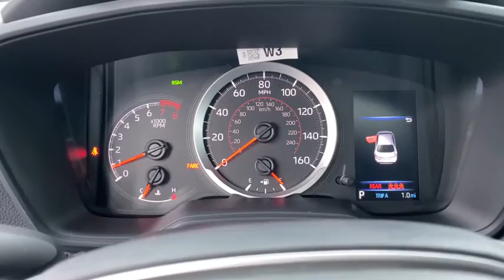2021 Toyota Corolla Green Bay, Appleton, Oshkosh, De Pere, Kaukauna WI 47893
Blueprint New 2021 Toyota Corolla available in Green Bay, Wisconsin at Le Mieux Toyota and Son. Servicing the Appleton, Oshkosh, De Pere, Kaukauna, WI area.

ALL-WEATHER FLOOR LINER PACK (TMS) -inc: cargo tray All-Weather Floor Liners,SE PREMIUM PACKAGE -inc: Power Tilt/Slide Moonroof sliding sunshade Blind Spot Monitor (BSM) w/RCTA color keyed heated power outside mirrors w/turn signal indicators Front Doors Smart Key System trunk w/push button start remote keyless entry system w/lock two-stage unlock panic and trunk-release functions,ALL-WEATHER FLOOR LINER PACKAGE (TMS) -inc: cargo tray All-Weather Floor Liners,Lip Spoiler,Trunk Rear Cargo Access,Compact Spare Tire Mounted Inside Under Cargo,Metal-Look Bodyside Insert,Light Tinted Glass,Tires: P225/40R18 All-Season,Wheels: 18 Machined Alloy -inc: dark gray painted accents,Fixed Rear Window w/Defroster,Fully Automatic Projector Beam Led Low/High Beam Daytime Running Auto High-Beam Headlamps w/Delay-Off,Black Side Windows Trim,Gray Grille,Variable Intermittent Wipers,LED Brakelights,Body-Colored Door Handles,Fully Galvanized Steel Panels,Steel Spare Wheel,Body-Colored Power Heated Side Mirrors w/Manual Folding and Turn Signal Indicator,Clearcoat Paint,Body-Colored Rear Bumper w/Black Rub Strip/Fascia Accent and Body-Colored Bumper Insert,Body-Colored Front Bumper w/Body-Colored Rub Strip/Fascia Accent,Outside Temp Gauge,Front Center Armrest and Rear Center Armrest,Manual Tilt/Telescoping Steering Column,Locking Glove Box,Seats w/Cloth Back Material,60-40 Folding Bench Front Facing Fold Forward Seatback Rear Seat,Automatic Air Conditioning,Driver And Passenger Door Bins,Engine Immobilizer,Premium Fabric Seat Trim -inc: sport fabric inserts,Remote Keyless Entry w/Integrated Key Transmitter Illuminated Entry Illuminated Ignition Switch and Panic Button,Perimeter Alarm,Air Filtration,Full Carpet Floor Covering,Integrated Roof Antenna,Front Sport Seats -inc: 6-way adjustable drivers seat 4-way adjustable passengers seat and seatback pocket,Day-Night Rearview Mirror,Driver Seat,Carpet Floor Trim and Carpet Trunk Lid/Rear Cargo Door Trim,Gauges -inc: Speedometer Odometer Engine Coolant Temp Tachometer Trip Odometer and Trip Computer,Cruise Control w/Steering Wheel Controls,Interior Trim -inc: Piano Black Instrument Panel Insert Metal-Look Console Insert and Metal-Look Interior Accents,Power Rear Windows,HVAC -inc: Underseat Ducts,Safety Connect with 3-year trial Tracker System,1 12V DC Power Outlet,Driver And Passenger Visor Vanity Mirrors w/Driver And Passenger Illumination Driver And Passenger Auxiliary Mirror,Systems Monitor,Leather Steering Wheel,Driver Foot Rest,Leather Gear Shifter Material,Full Cloth Headliner,Radio: Audio -inc: 8 touchscreen 6 speakers Android Auto Apple Carplay Amazon Alexa compatible USB media port 1 USB charge port hands-free phone capability music streaming via Bluetooth wireless technology SiriusXM w/3-month All Access trial for details Connected Services - Safety Connect w/1-year trial and Wi-Fi Connect w/up to 2 GB within 3-month trial for details,Graphic Equalizer,Radio w/Seek-Scan Clock Speed Compensated Volume Control Steering Wheel Controls and Radio Data System,Front Map Lights,Passenger Seat,2 LCD Monitors In The Front,Distance Pacing w/Traffic Stop-Go,Remote Releases -Inc: Mechanical Cargo Access and Mechanical Fuel,Wi-Fi Connect with up to 2GB within 6-month trial Mobile Hotspot Internet Access,Rear Cupholder,Cargo Space Lights,Fade-To-Off Interior Lighting,Power 1st Row Windows w/Front And Rear 1-Touch Up/Down,Trip Computer,Digital/Analog Display,Front Cupholder,Delayed Accessory Power,Manual Adjustable Front Head Restraints and Fixed Rear Head Restraints,Full Floor Console w/Covered Storage and 1 12V DC Power Outlet,Power Door Locks w/Autolock Feature,80 Amp Alternator,390CCA Maintenance-Free Battery w/Run Down Protection,Front-Wheel Drive,4-Wheel Disc Brakes w/4-Wheel ABS Front Vented Discs Brake Assist Hill Hold Control and Electric Parking Brake,Electric Power-Assist Speed-Sensing Steering,Front And Rear Anti-Roll Bars,Multi-Link Rear Suspension w/Coil Springs,Transmission: Dynamic Shift CVT -inc: physical first launch gear and normal and sport driving modes,Strut Front Suspension w/Coil Springs,Single Stainless Steel Exhaust w/Chrome Tailpipe Finisher,Gas-Pressurized Sho